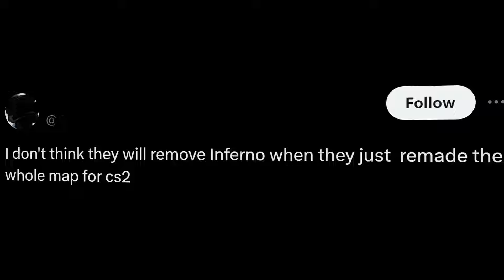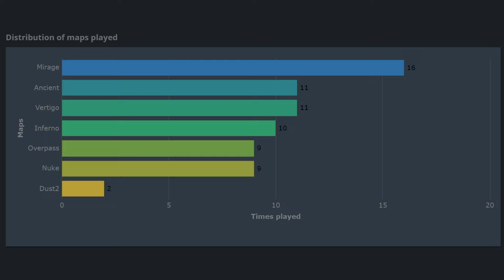This Is BAD NEWS for Inferno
This new cs2 video covers the map inferno and how it is up on the chopping block to be removed from the active duty map pool next, counter strike 2 inferno, source 2 inferno, cs 2 inferno, cs2 inferno news, counter strike 2 news, cs 2 new updates, cs 2 new patch notes, counter strike 2 new updates, cs 2 news, cs 2 new updates, cs 2 patch notes, counter strike 2 new maps, csgo source 2 news, csgo source 2 inferno, cs 2 Copenhagen major